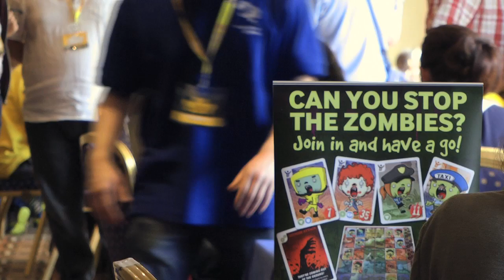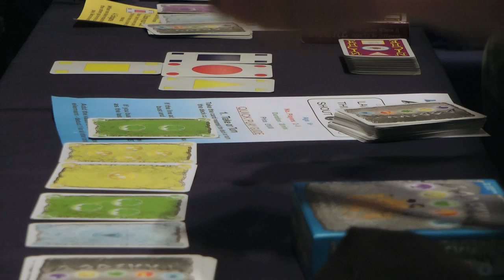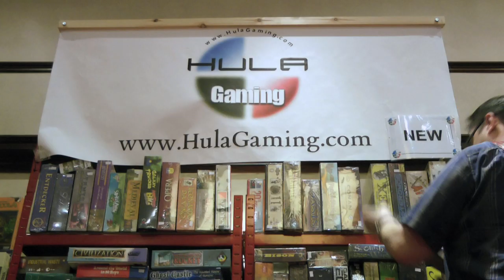UK Games Expo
A short film showing what you can see at the UK Games Expo. The Expo is the biggest tabletop gaming event in the UK. Check it out and come along. It's the best 3 days of gaming in the UK!

Thank you to Chris Barrie, Reiner Knizia and Matt Leacock for giving up there time to be interviewed for this film.